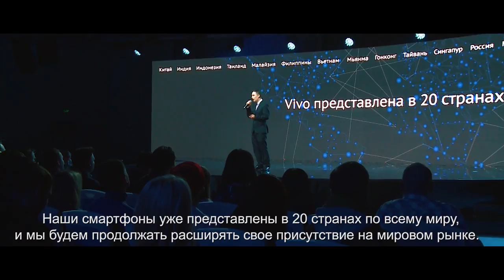Компания Vivo пришла в Россию 7 декабря 2017 года Москва, Radisson Royal, Russia, Moscow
Backstage презентации Vivo в Москве 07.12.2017